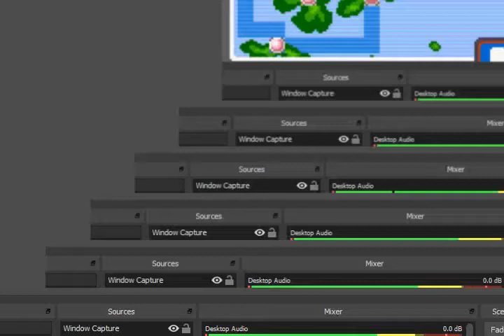Pokemon Ruby Renev GBA Legendary Regirock